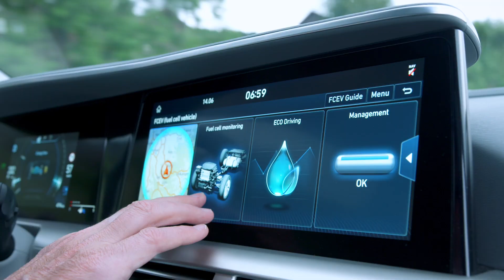All-New Hyundai NEXO - Driving Trailer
Hyundai NEXO is our all-new, dedicated Fuel Cell EV. NEXO is the technological flagship of Hyundai’s growing eco-vehicle portfolio, and fully designed for best possible aerodynamics and efficiency.